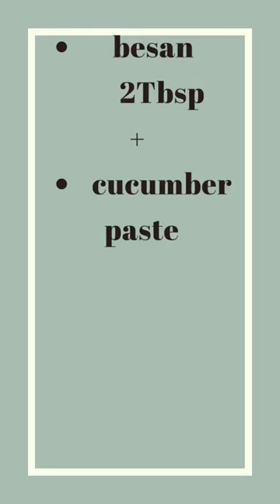Astonishing 🤯beauty and health hacks of cucumber by beauty trends#shorts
cucumber face pack
facemask
face mask
health benefits of cucumber
glowing skin
acne
scars
anti wrinkles
anti aging
pimple
clear skin
dry skin
oily skin
hydrate
anti oxidant
fine lines
skin care
face care
eyes puffiness
dark circle
scrub